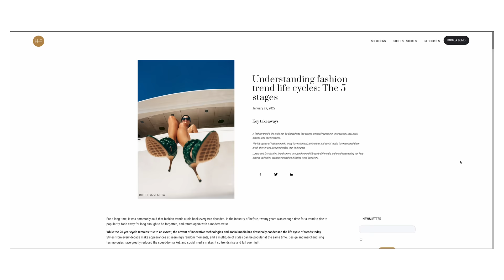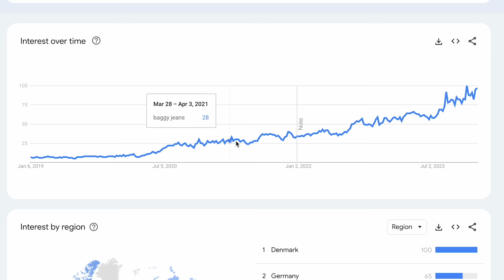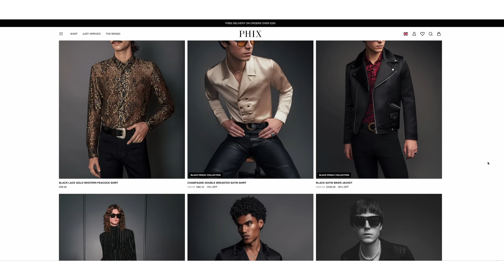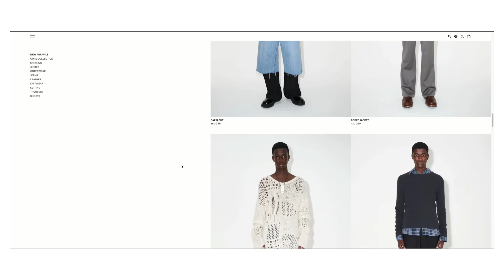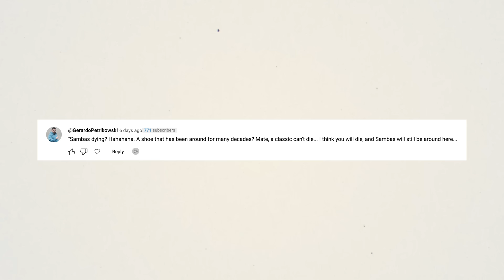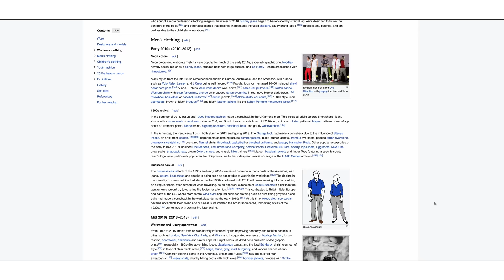Fashion Trends 2024 - What’s Hot And What’s Not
So let's talk about the fashion trends of 2024. What's going to be hot this year and what's not. These are my predictions, let me know yours!

Items mentioned:

SLIM JEANS

LEOPARD PRINT

AllSaints shirt
AllSaints SS Shirt
Kapital overshirt

POLKA DOT
STRIPED TOP

LEATHER JACKETS

Our Legacy

ROCK LOOK

Saint Laurent

GRUNGE

TEXTURES

Our Legacy